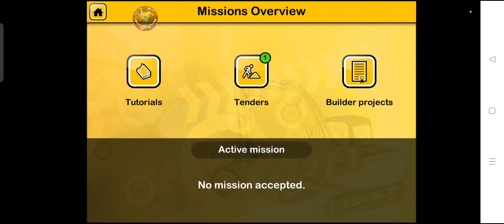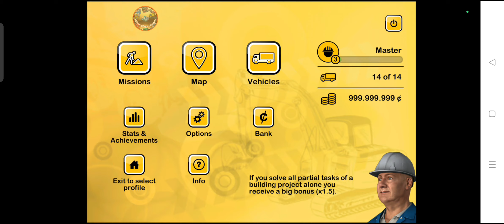construction simulator 2022 yabancı oyuncu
construction simulator 2022 yabancı oyuncu game downlod link